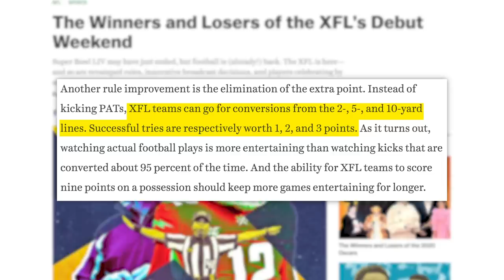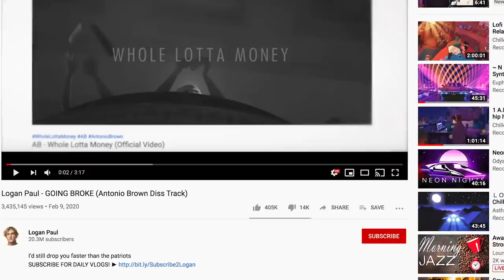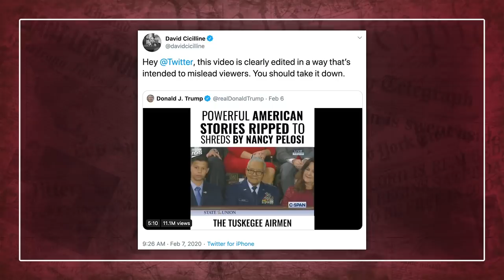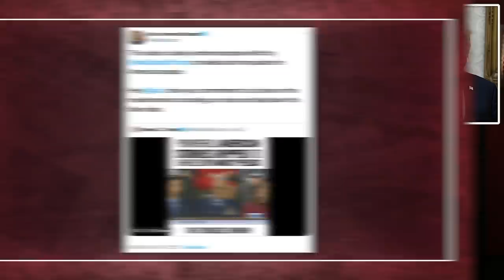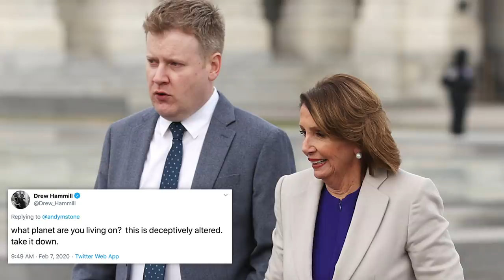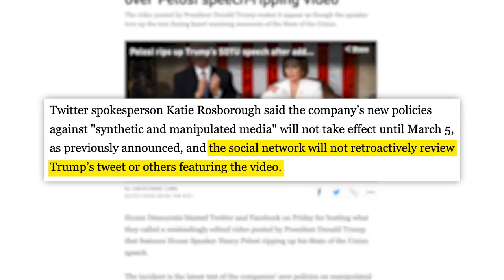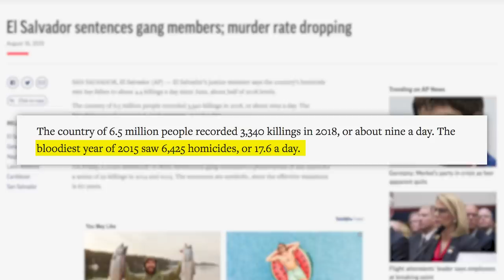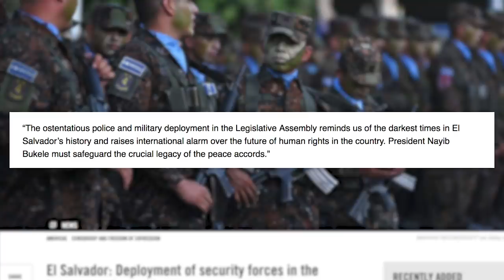WOW! Parasite Oscar Win FREAKOUT, How Logan Paul Did It, Twitter Smacks Down Nancy Pelosi, & More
✩ TODAY’S STORIES ✩
Parasite Sweeps at Oscar’s:

Snoop Dogg Responds to His Gayle King Instagram Post:
Players Who Attacked Their High School Basketball Coach Will Face Charges, NJ Police Say:
Edited by: James Girardier, Julie Goldberg
Produced by: Amanda Morones
Art Director: Brian Borst
Writing/Research: Philip DeFranco, Lili Stenn, Maddie Crichton, Cory Ray, Neena Pesqueda, Katie Calo